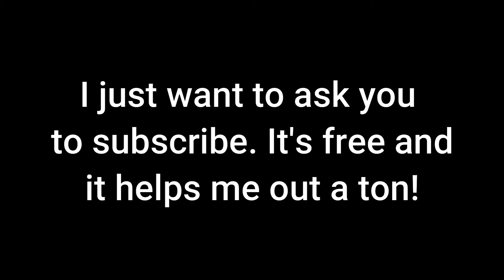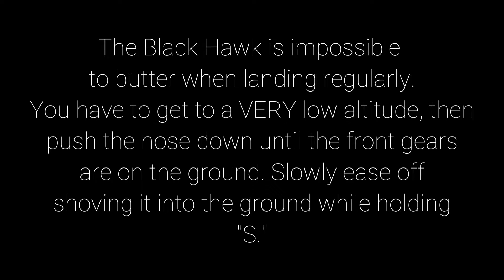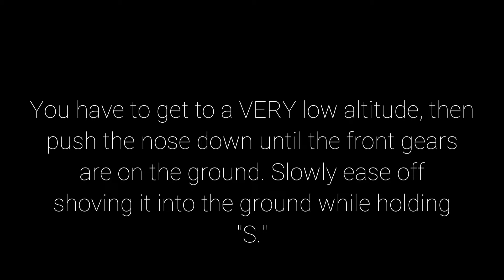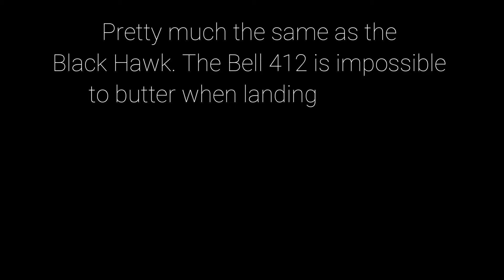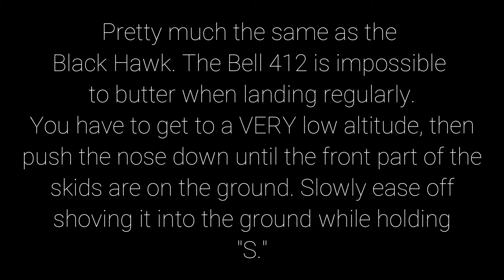Is it Possible to Butter a Helicopter? | PTFS | ROBLOX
Is it possible to butter a helicopter in PTFS? Today we will find out?

If you see this, comment what your favorite part of the video is to get featured in the next video!